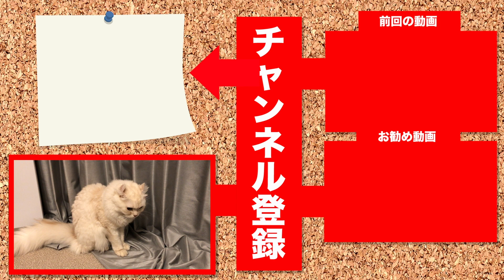マロンがついにやってくれました！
マ）やっぱ下型はいいにゃ
ちゃ）低いと簡単に座れるにゃ

にゃんねるの字幕協力をお願いします（Cooperation of subtitles）